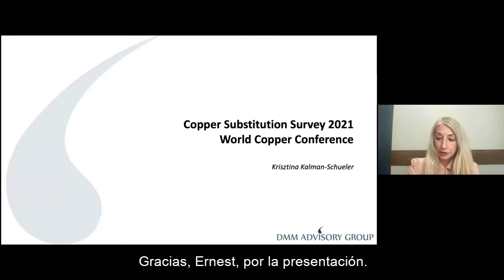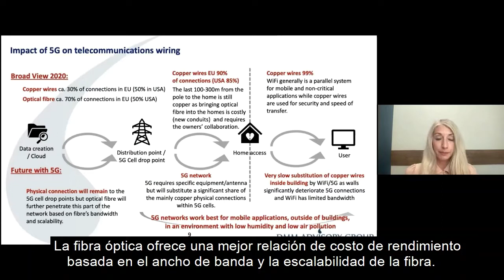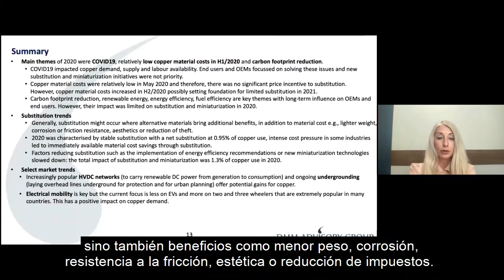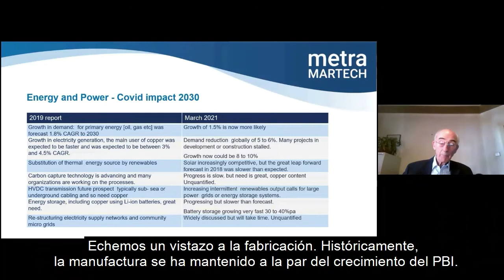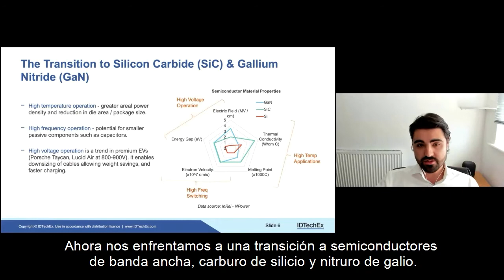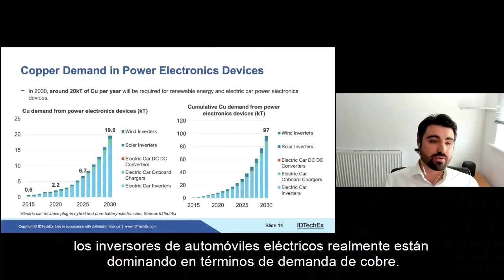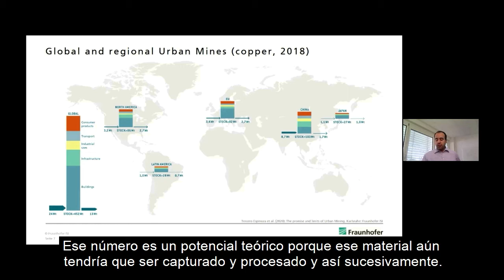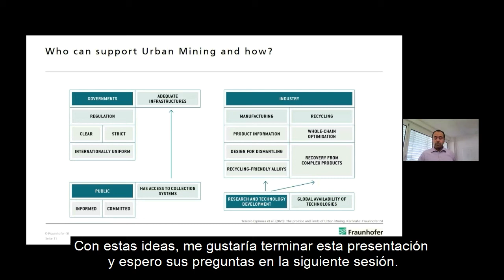Future Material Intelligence Workshop Presentation & Discussion: World Copper Conference 2021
The online event will explore new research, which includes Urban Mining, impacts of COVID-19, world substitution and power electronics. Hear from raw materials experts from Fraunhofer ISI, IDTechEx, DMM Advisory, and Metra Martech as they take a deep dive into the research and current global trends.

Attended by industry leaders and decision-makers, the World Copper Conference is a key event in the mining industry calendar. Moderated by Reuters Correspondent, Ernest Scheyder, this virtual 90-minute session is hosted by the International Copper Association (ICA), CESCO and CRU.